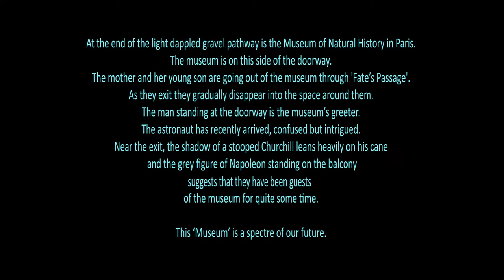FATE'S PASSAGE VIDEO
FATE'S PASSAGE
Oil Painting by Robert Vanderhorst
Sound track by Nash The Slash